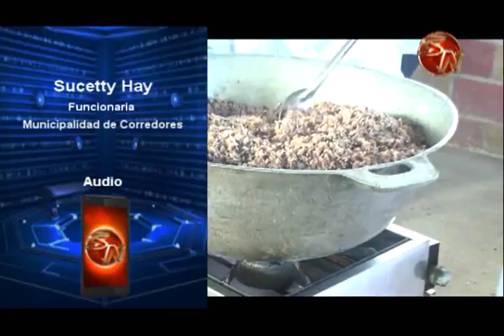En Corredores tendrán el pinto más grande de la Zona Sur